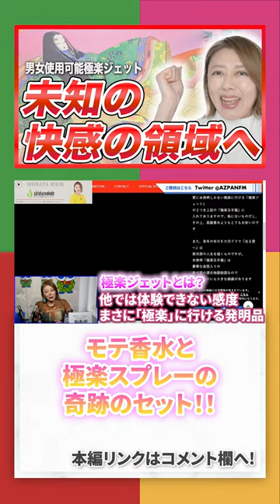【Dr.中松の大発明】夜の営みがレベルアップ!?快感がやばいことに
⬇️本日紹介した商品はこちら
『極楽玉手箱（予約販売・受注生産）』

⬇️ドクター中松出演回
【Dr.中松の大発明】玉手箱で少子化問題が解決!?夜の営みがレベルアップ

取材頂いた番組が公開されました。
私の「生い立ち」や「仕事への想い」、「今後のビジョン」などについて語っております。
ぜひこちらもチェックしていただければ幸いです！